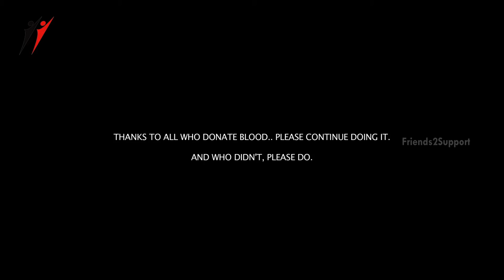Girl with Bouquets | Latest Short Film on Blood Donation | Friends2support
Girl with Bouquets is Latest Short Film on Blood Donation on F2S National Short Film Contest channel. Girl with Bouquets short film by Maurice Sadiche.

Short Film Name : Girl with Bouquets
Cast : Swetha Mulgund, Sharada Mulgund, Shekhar, Maurice Chitra and Mohammed Aiyaz among others.
Directed : Hari Krishna
Cinematographer : Vignesh Nagendran